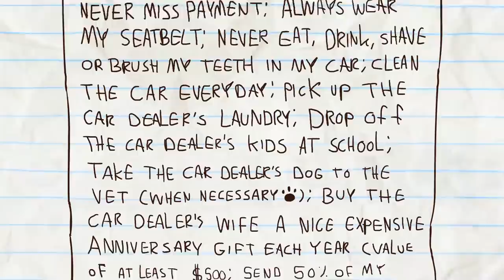A Force Of Signature - Pencilmation | Animation | Cartoons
Pencilmate is out to buy a new car... but what is this contract?!

CREDITS FOR A FORCE OF SIGNATURE

Animation - Riccardo Pennacchietti
Composition - Ralph Ravina with Nadya Butylina